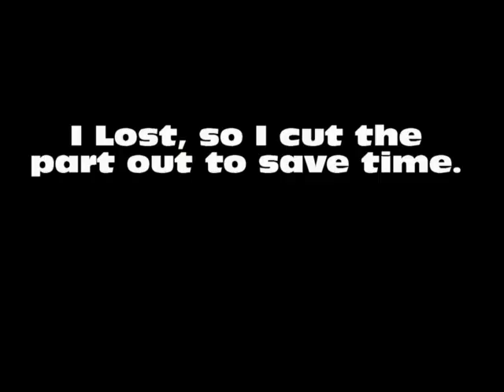Lets play Medabots Rokusho episode 6 - Lets explore the mountain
More robattles, hitting trees and Koji. I off-screen a loss because it was to long.